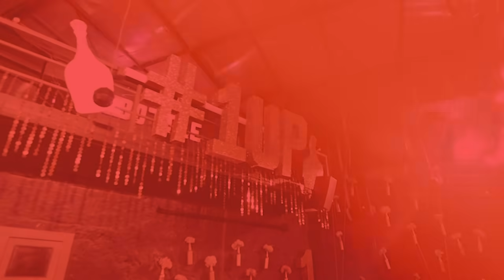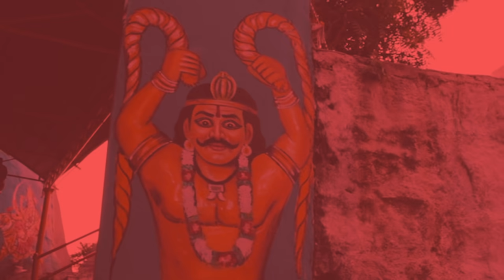DJ NYK - Summer 2021 Party Mix | Non Stop Bollywood, Punjabi,English Remix Songs| Electronyk Podcast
Watsup Electronyk Generation ! Hope everyone's keeping safe. Here’s a Summer Edition of the Party Mix Set featuring the latest & evergreen Bollywood, Punjabi & English Remix Songs. Play it to groove your way through mundane work from home & raise the spirits at your house parties. Hope you like it :)

Tracklist :

01. Honey Singh - Saiyaan Ji (DJ Shad India Remix)
02. Seeti Maar (Radhe) - DJ Purvish Remix
03. Titliaan Warga - DJ Abhishek Remix
04.Senorita (Zindagi Na Milegi Dobara) - Dj Abhishek Remix
05. Justin Bieber - Peaches (Marc Benjamin Remix)
06. Geela Geela (Aitraaz) - DJ Syrah Remix
07. AP Dhillon - Brown Munde (DJ Abhishek Remix)
08. Tip Tip Barsa Pani (Mohra) - Dj Amit Saxena Remix
09. Nucleya - Jadi Buti - DJ Purvish (Remix)
10. Yo Yo Honey Singh - Jingle Bell (Dj Harsh Bhutani x Muszik Mmafia Remix)
11. Vishal Mishra - Manjha (Dj Avi x Dj Akd Remix)
12. B-Praak - Baarish Ki Jaaye (Vipul Pawar & DJ Ashish Remix)
13. Har Fun Maula (Koi Jaane Na) - DJ Essam Remix
14. Yo Yo Honey Singh | Hommie Dilliwala - Shor Machega (DJ Purvish Remix)
15. Tiësto - The Business (Freshcobar Remix)
16. Don Omar - Danza Kuduro (Aaar & Thombs Remix)
17. Rabba Rabba (Monsoon Wedding) - DJ Kawal Mashup
18. Mr. Jammer - Pardesi (Original Mix)
19. Baha Men - Who Let The Dogs Out (Jayy 2020 Remix)
20. Vaathi Coming (Master) - Dj Piyush Bajaj x DJ NYK